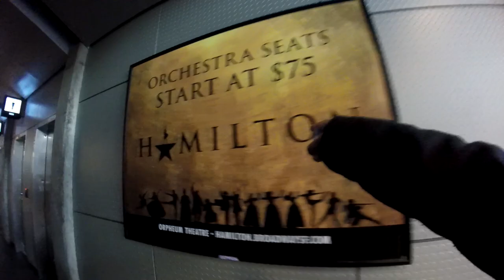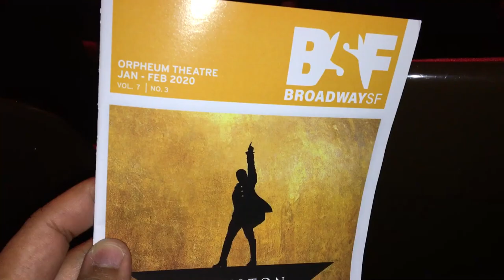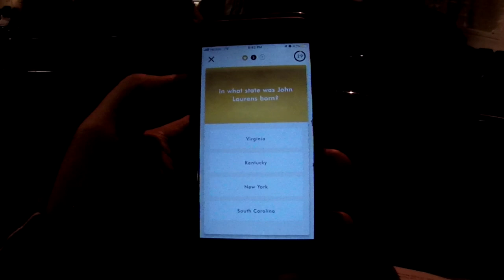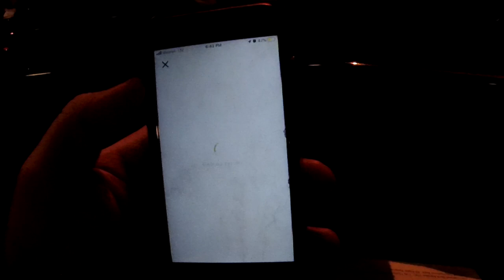MY HAMILTONSF EXPERIENCE! (VLOG) (pls don't click away)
OH trust me, I was MORE than Satisfied!

FIND ME!

FUN FACTS!
MAIN CAMERA
SECONDARY CAMERA
NEW MICROPHONE
JOBY GORILLAPOD
FOR MY IPHONE
ABSOLUTE NEED FOR MIC TO IPHONE

Let You Go (Daxten Remix) (Instrumental Version) - Conditional ft. Daxten
Helpless (Instrumental) - Phillipa Soo, Renee-Elise Goldsberry, Lin-Manuel Miranda
Yorktown (Off-Broadway Version) - Original Broadway Cast of Hamilton
I'm Crazy For Love (Instrumental Version) - Craig Reever